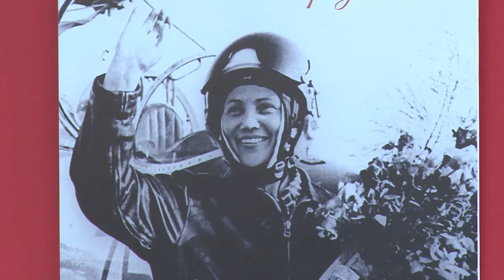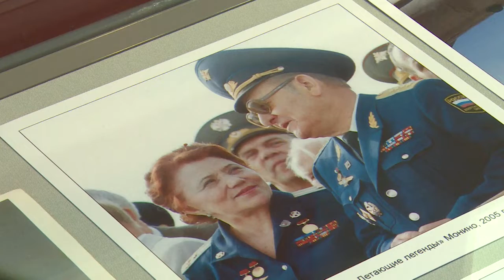О героях времён былых и нынешних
В преддверии Дня защитников Отечества в Щёлковском историко-краеведческом музее организовали посещение учащимися выставки, посвящённой легендарной Марине Попович.